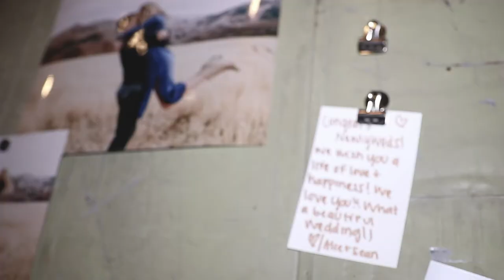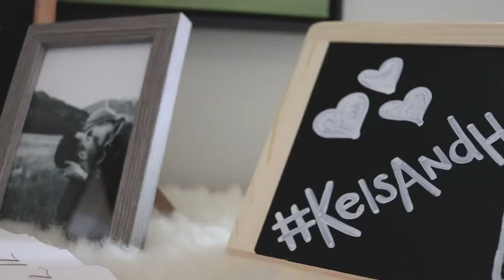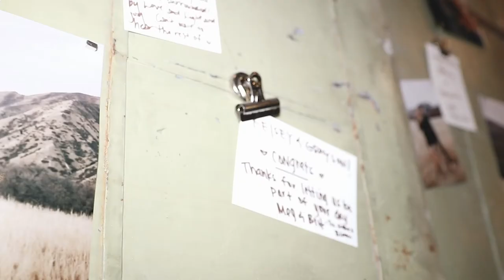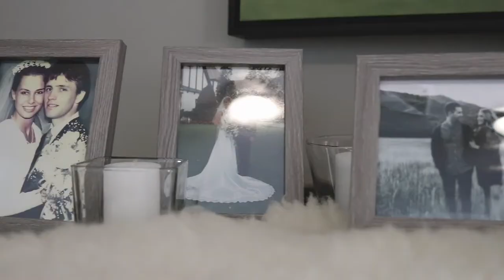Kelsey + Grayson Highlight Wedding Film